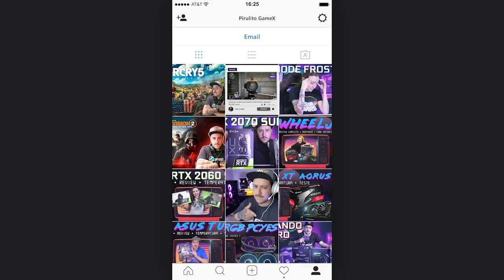Review RTX 2070 Super FTW3+ EVGA Teste em jogos + Temperatura evga kabum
Esse link é o site de compra do meu curso de edição de vídeos para você aprender uma profissão e trabalhar editando vídeos em casa! O curso está com o valor promocional de R$ 144,00 por pouco tempo. Aproveite!
Você só paga uma única vez e tem acesso a todo conteúdo por tempo ilimitado!
• Segue no @pirulitogames
comprei na kabum
comprar na kabum é confiável

PC de edição:
Placa Mãe B450 Tomahawk MAX MSI
Placa de vídeo RTX 2070 SUPER XC EVGA
SSD 1TB Samsung EVO
SSD M2 512GB SPECTRIX S40G
Memória RAM 32gb RAM 3200mhz Team Group
Fonte Corsair CX 750 Bronze 80 Plus
Water Cooler CoolerMaster ML240L 240 RGB
RGB6 Fans RGB Pichau WAVE
Gabinete Redragon Wheeljack Vidro Temperado